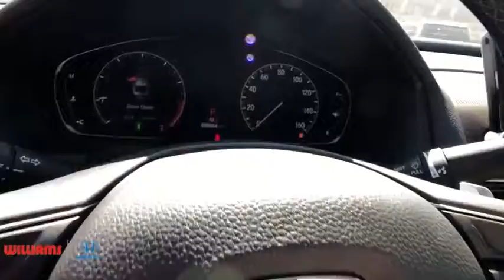2019 Honda Accord Sedan Elmira, Corning, Watkins Glen, Bath, Ithaca, NY HC9603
Champagne Frost New 2019 Honda Accord Sedan available in Elmira, New York at Williams Honda. Servicing the Corning, Watkins Glen, Bath, Ithaca, NY area.
2019 Honda Accord Sedan EX-L 2.0T - Stock#: HC9603 - VIN#: 1HGCV2F56KA013900

Williams Honda
945 County Road 64

This 2019 Honda Accord EX-L 2.0T in Champagne Frost features: FWD 10-Speed Automatic I4 DOHC 16V Turbocharged23/34 City/Highway MPGRemember, for the best online experience you can get, shop WilliamsHonda.net.